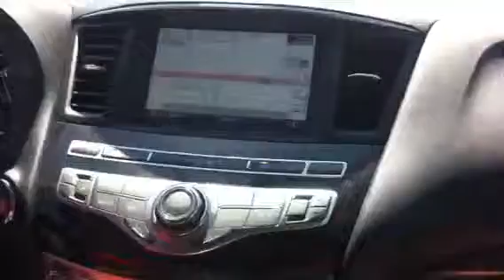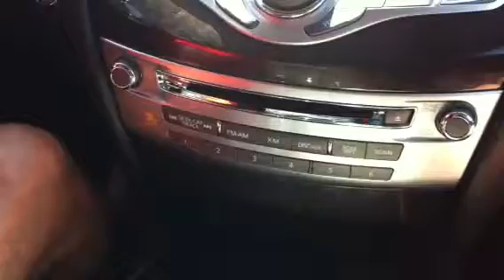On the freeway part 4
Infiniti JX35 passenger light still not working.